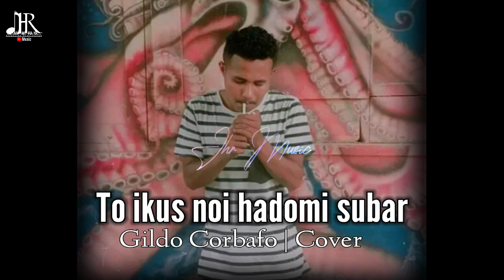TO IKUS NOI HADOMI SUBAR | GILDO CORBAFO | COVER 2023